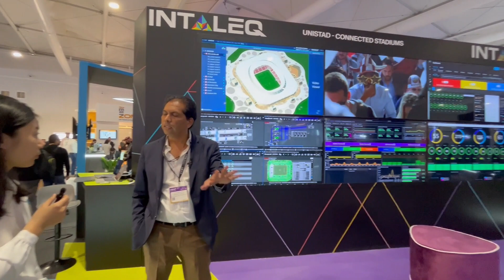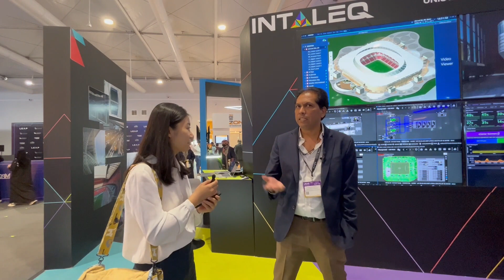LEAP 2024 -- Interview 31